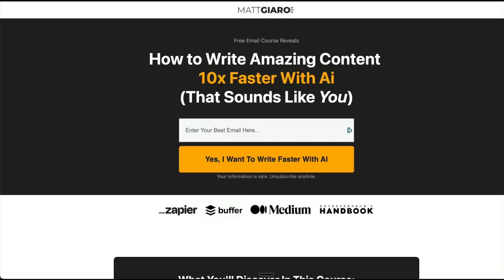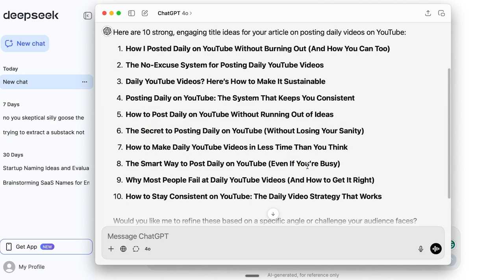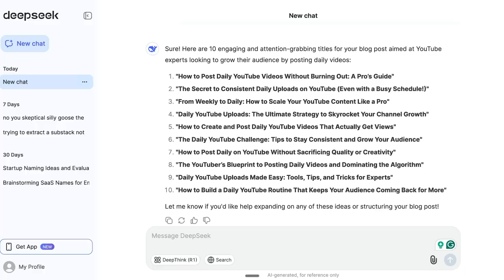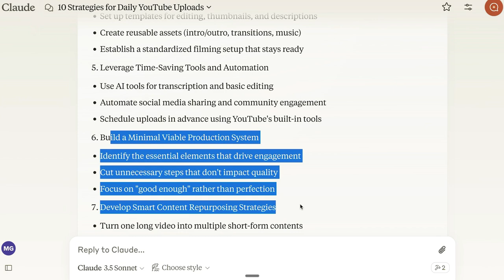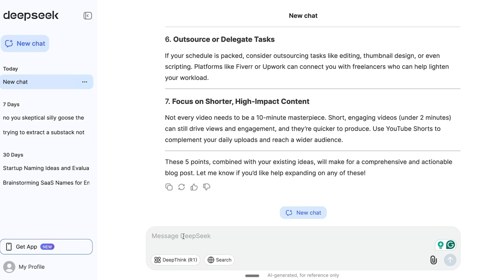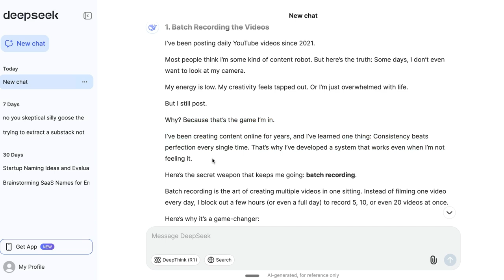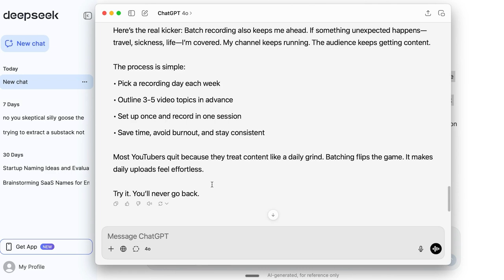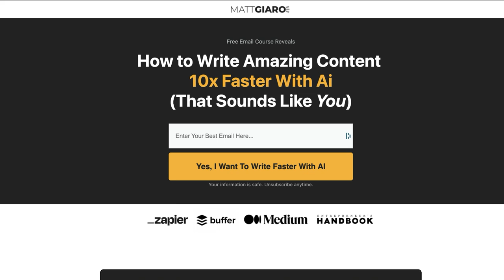DEEPSEEK vs CLAUDE vs CHATGPT: The TRUTH About AI Writing in 2025 (Watch Before Creating Content)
Free Ai writing course (to write stuff that doesn't sound like crap)

Look, I'm about to save you dozens of hours of testing and wasting time using the wrong models to write content.

I wrote close to a million words with AI and tested every "hack" out there there...

So here's which AI actually writes like a human being (and it's not the one everyone's hyping up).

In this video, I'm comparing DeepSeek, Claude, and ChatGPT head-to-head in the most brutally honest AI showdown you've seen on YouTube so far.